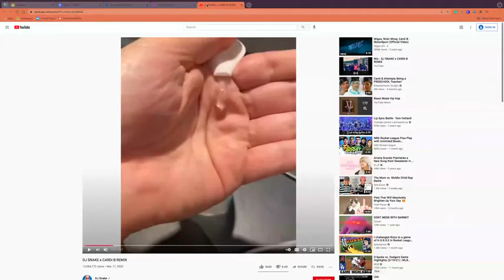the rare pog RLSIM pt 6